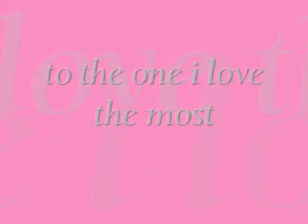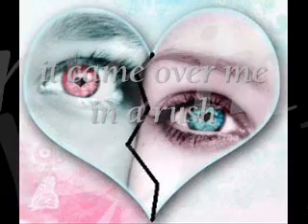Blackstreet - In a rush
to the one i love the most...